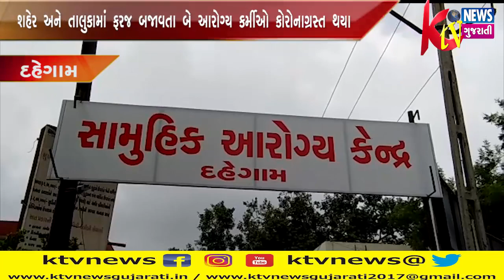DAHEGAM: દહેગામ શહેર અને તાલુકામાં ફરજ બજાવતા બે આરોગ્ય કર્મીઓ કોરોનાગ્રસ્ત થયા.